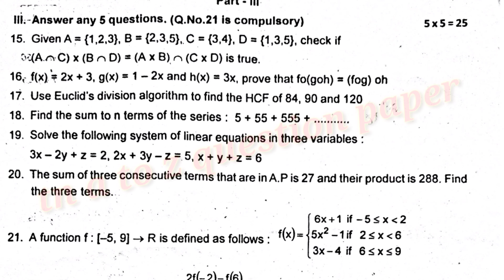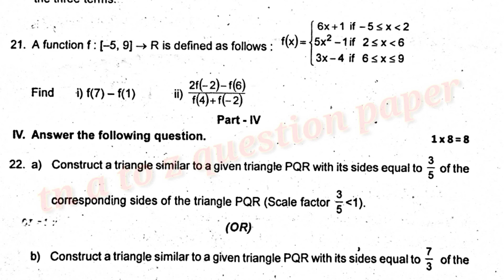10th mathematics first mid term test August month 2024 / tn a to z question paper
10th mathematics first mid term test August month 2024 maximum 50 Mark's time 1.30 hours part 1 question paper